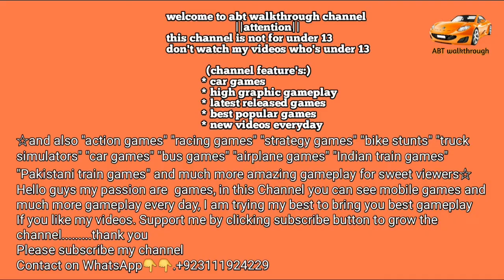Mega Ramp Car Racing: impossible desert Racing stunt Android gameplay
please enable reminder icon

welcome to ABT walkthrough your favourite gaming channel on YouTube

friends this is new brand new mega ramp racing stunts android gameplay

new red grey colour car unlocked special edition

i am really enjoying this game || one of my favorite game

You can select any car according to your choice and perform impossible stunts on impossible air tracks.